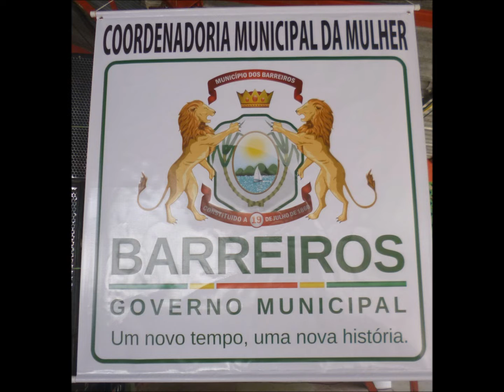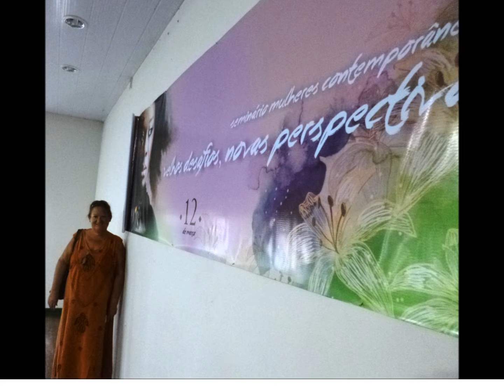"Momentos"Cordenadoria da Mulher-Barreiros-PE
Alguns registros da cordenadoria da mulher do municipio dos Barreiros sob a organização da Sra.:Socorro Mendonça-Secretária da Mulher.